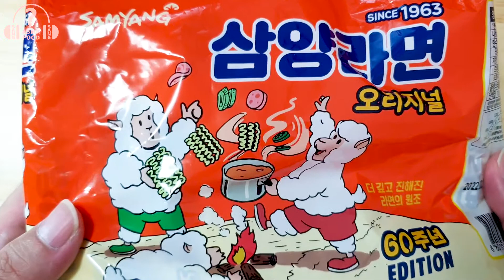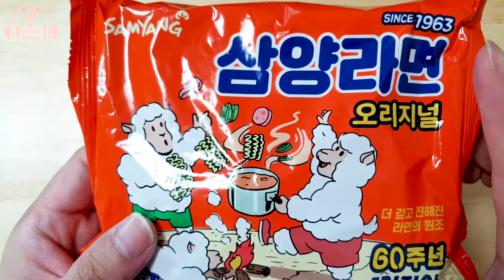ASMR MUKBANG Squid game🦑. Kkanbu's recommended menu + OOO ASMR EATING, 1인칭 먹방, 오징어게임 깐부의 추천메뉴 + OOO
안녕하세요~ 여러분~ 상상 입니다^^
오늘은 전 세계적으로 신드롬을 일으키고있는 넷플릭스 드라마 오징어게임에 잠깐 나온 메뉴를 준비해 봤습니다.
한국 사람들 이라면 잘 아실꺼예요.
생라면을 부숴 먹으면 아주 별미 거든요ㅋ
저는 이 맛을 초등학교 1학년때 알았답니다. 😋😁
이젠 생라면만 드시지 말고, 이렇게 같이 한번 드셔 보세요.
제가 자주 먹는 방법인데요.
오징어다리 와 소고기육포를 같이 드시면 신세계를 경험하실 겁니다.
생라면의 고소하고, 바삭바삭한 식감과 오징어다리와 소고기육포의 풍부한 맛과 쫄깃한 식감은 정말 최고의 맛입니다. 😋👍💯
여러분도 맛있는 식사 하시구요~ 기분 좋은시간 보내셔요^^

영상을 시청하실때 좀 더 편안하게 빠져들수있게
초집중? 1인칭 먹방을 기획, 제작하고 있습니다^ㅡ^
유튜브의 먹방, 쿡방, ASMR 에서는 접해보지 못하셔서
아직은 생소할수 있지만 이미 게임이나 영화에서 몇번 경험해 보셨을꺼예요~
현실일까? 가상일까? 자~ 우리 흥미로운 먹방여행 시작해 볼까요^^?

모든 영상은 사용전 반드시 SANGSANG ASMR FOOD와 협의해 주시기 바랍니다.

Hello everyone~ I'm Sangsang ^^
Today, I prepared a menu that appeared briefly in the Netflix drama Squid Game, which is causing a worldwide syndrome.
If you are Korean, you will know this well. If you eat raw ramen by breaking it, it is very delicious.
I discovered this taste when I was in the first grade of elementary school. 😋😁
Now, don't just eat raw ramen, try it together. This is how I eat it often.
If you eat squid legs and beef jerky together, you will experience a new world.
The crispy texture of raw ramen and the rich taste and chewy texture of squid legs and beef jerky are the best. 😋👍💯
Eat delicious food everyone and have a good time^^

To make you feel more comfortable when watching a video
super focused? We are planning and producing a first-person mukbang.
You can't see it on YouTube's Mukbang, Cooking Room, and ASMR.
It may be unfamiliar yet, but you must have already experienced it a few times in games and movies.
Is it real? Is it virtual? Now, let's start our exciting mukbang trip^^?

The copyright of this video belongs to SANGSANG ASMR FOOD, and if you use the video for commercial purposes, you may be subject to sanctions.
Before using all videos, please consult with SANGSANG ASMR FOOD.

1인칭 먹방
한국식 라면
간식, 안주
First person Mukbang
Eating show
Samyang Ramen
raw ramen
squid leg
beef jerky
Korean Ramen
Late night snack